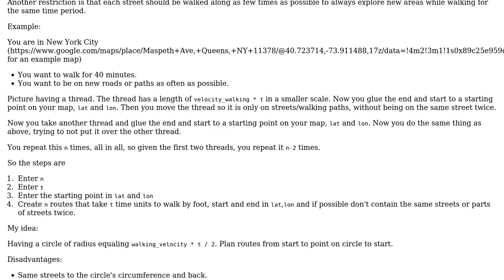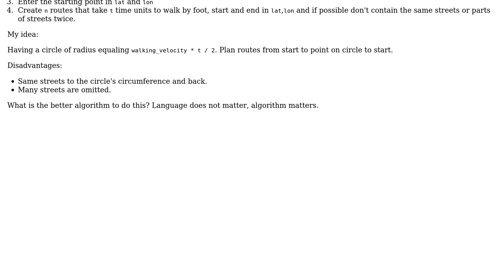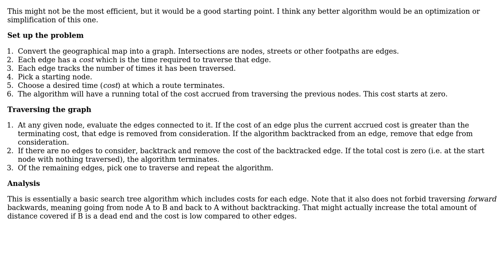Software Engineering: City exploration algorithm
With thanks & praise to God, and with thanks to the many people who have made this project possible! You are responsible for your own actions.